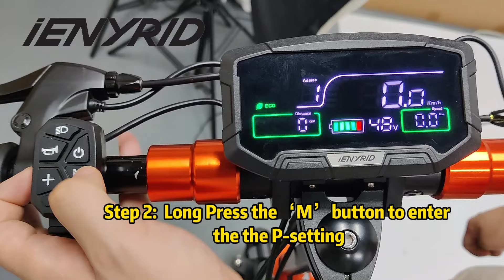[iENYRID M4 Pro S+ New Version] Video Guide on How to Restore to Factory Settings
Model in the video: iENYRID M4 Pro S+ Max